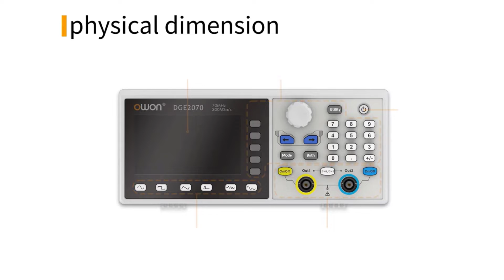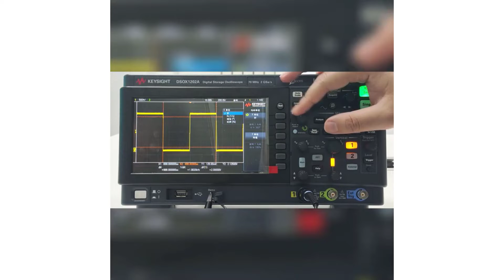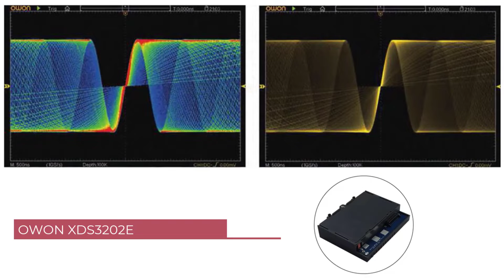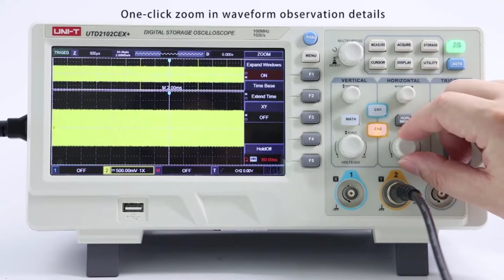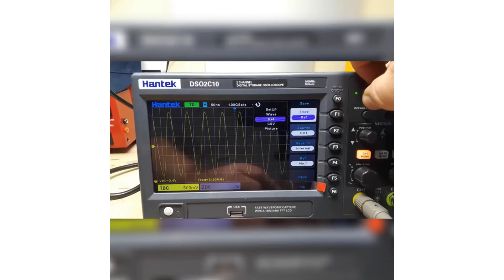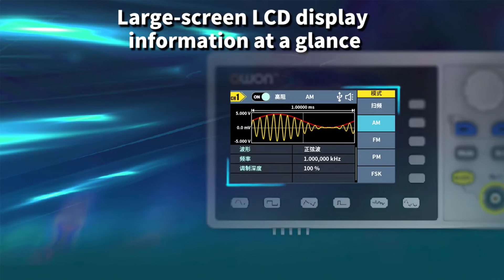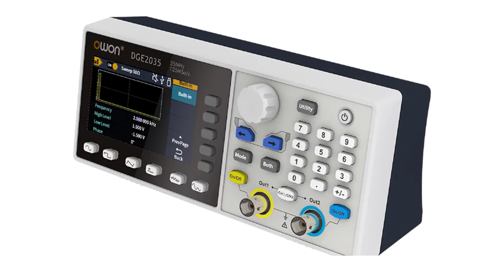Top 5 Desktop Digital Oscilloscope 2024 | Top 5 : Best Desktop Digital Oscilloscope - Reviews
Best & Top 5 Desktop Digital Oscilloscope :

⚡ Best 100 Desktop Digital Oscilloscope

⚡ Best Keysight DSOX1202A Desktop Digital Oscilloscope

⚡ Best OWON XDS3202E Desktop Digital Oscilloscope

⚡ Best UNI-T UTD2202CEX+ Desktop Digital Oscilloscope

⚡ Best Hantek DSO2C10 Desktop Digital Oscilloscope

⚡ Best OWON DGE2035 Desktop Digital Oscilloscope

⚡VIDEO HIGHLIGHTS
00:00 Introduction
00:59 Best Keysight DSOX1202A Desktop Digital Oscilloscope
02:09 Best OWON XDS3202E Desktop Digital Oscilloscope
03:20 Best UNI-T UTD2202CEX+ Desktop Digital Oscilloscope
04:28 Best Hantek DSO2C10 Desktop Digital Oscilloscope
05:22 Best OWON DGE2035 Desktop Digital Oscilloscope